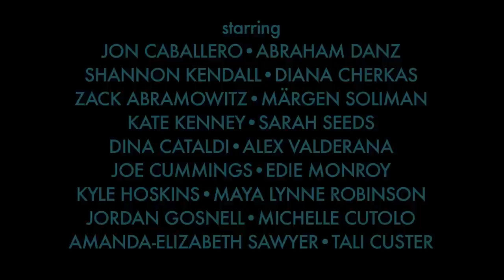Nightwing: Escalation S1E3 "Emergence" Trailer #1 - 'Turmoil'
Trailer for the upcoming episode "Emergence" (1.3) in the webseries 'Nightwing: Escalation'. Score for trailer composed by Matthew A.C. Cohen.

With Detective Glenn Calloway's death still fresh in the mind of Gotham's citizens, hope is being lost and the dangerous edenspring drug is on the rise, taking many individuals to the grave with it.  Gotham is on the brink of falling into a massive drug war that could take the entire city with it...and Nightwing is being handed the duties of Gotham's guardian in his mentor's wake.